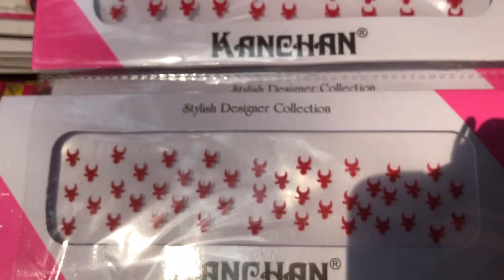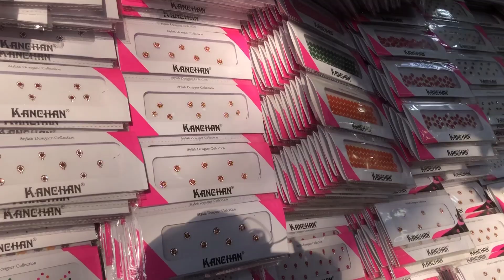jwellery Wholesale market in mumbai|bangles,Kurla West Market| # Mrkalitopiwala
jwellery Wholesale market in mumbai|Kurla West Market| # Mrkalitopiwala

contact wholesalers

MANUFACTURERS OF: SUHAG BINDI DEALER IN: ALL TYPES OF KUMKUM FANCY BINDI SHOP NO. 3/A, SHREEKANT KUNJ, PIPE ROAD, NEAR STATION. KURLA (W), MUMBAI-400 070.

SUDAG सुहाग बिंदी सेंटर

Babu Bhai

Shop 23447822

SHARIFF BOTTLE STORES

Stockists: GLAGS AVAIRE, LAMPWARE, CROCKERY

SHOP NO. 5, MUSTAFA MANSION, BHANDARI STREET, MUMBAI-400 003.

Vloggin tripod.
Vloging Mic.
Boya By m1 Mic
Vloggin helmet.